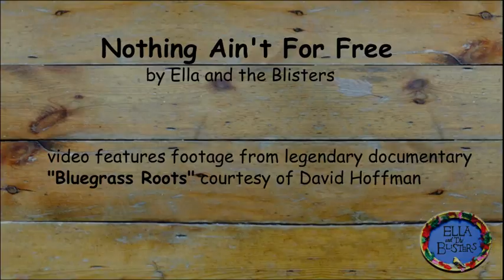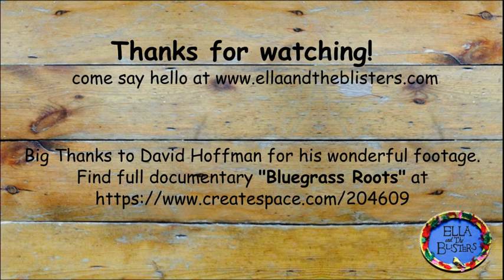Brit Bluegrass Pickers Brilliantly Use My 1965 Clog Dance To Create A Dance Masterpiece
I love clog dancing.  Mountain dancing.  Folk dancing.  Country dancing.  The Lindy hop.  Rock 'n' roll dancing.  All of it.
So when a British band called Ella And The Blisters out of London requested my footage and showed me what they were up to, I jumped at it and said yes.  They understand bluegrass country mountain music just about as well as the folks from Appalachian Mountains in North Carolina who I filmed back then in 1965 for my television documentary called bluegrass Roots. The clog dance scene in my film has become a YouTube classic and I am proud of that.  The band used their great tune and synced it  up with a wonderful collection of vintage dancing footage.  I mostly charge license fees. But this band, Ella And The Blisters were so creative. Here's what they did. I hope you enjoy it.